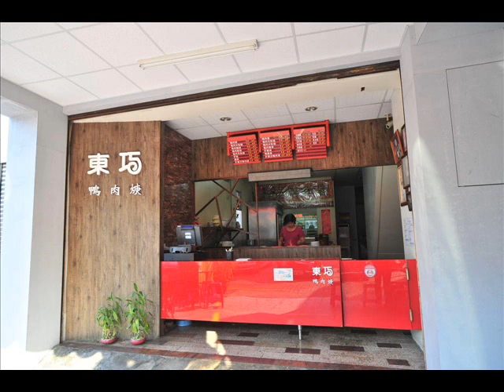140 Dongqiao Duck Soup